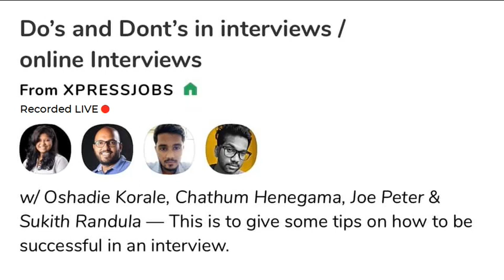සම්මුඛ පරීක්ෂණය දී කල යුතු - නොකල යුතු දෑ | Do's and Don'ts in Interviews - Clubhouse Session 1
All of us are from XpressJobs and we have a lot of experience dealing with interviews and we have seen some very funny things and some good things too and just want to help by sharing the do's and don'ts.

Here are some invites to join the clubhouse if you don't have an invite